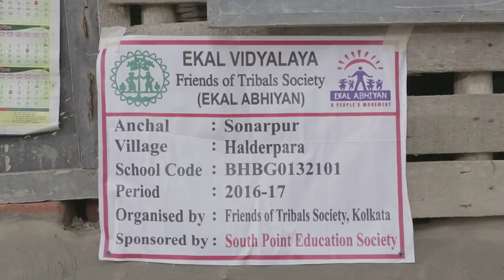Friends of Tribals Society (FTS) Overview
Friends of Tribals Society (FTS) is a non-governmental, voluntary organisation, committed towards the uplift of the deprived underprivileged in rural India. As we believe that literacy is the key to progress, so we provide the villagers with healthcare education, developmental education, empowerment education and basic education to their children.

We have a wide network of 32 chapters all over India to serve the villagers in a better way.